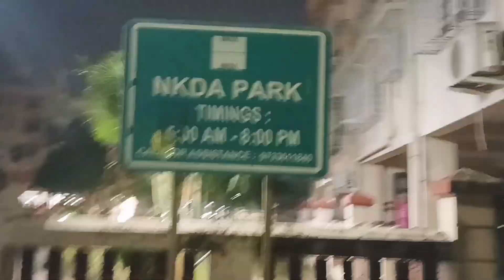Hum aaj fir Chale park ghoomne🤗|| NKDA park vlog|| DAY -6 of kolkata series || Priyanka's Wall 💕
Counting Tracks:-
NKDA park-